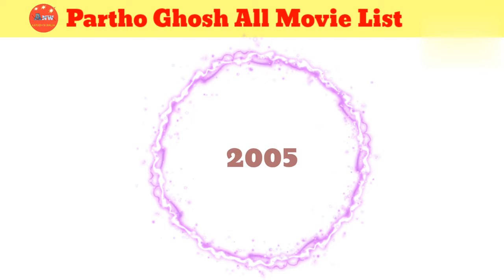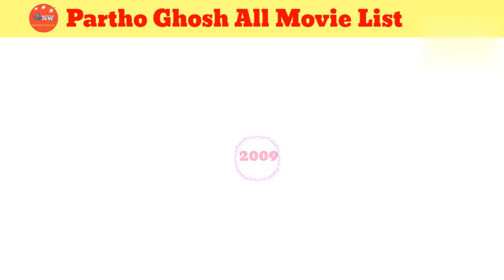Director Partho Ghosh All Movie List। Partho Ghosh hit and flop all movie list। Movies name।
director Partho Ghosh all movie list
director Partho Ghosh hit and flop all movie list
director Partho Ghosh filmography
director Partho Ghosh movies verdict
director Partho Ghosh hit movies name
famous movies directed by Partho Ghosh
director Partho Ghosh
director Partho Ghosh hit flop movies box office collection
director Partho Ghosh top movies name
director Partho Ghosh movies Box office collection
Aayush N Walia
movies name
movies list

Yours Queries 👇
Director Partho Ghosh all movie name
movie 100 days
movie Dil ne inkar Kiya
movie KOHRA
movie Dalal
movie teesra Kaun
movie Mera damad
movie agnisakshi
movie kaun saccha Kaun jhutha
movie jivan yuddh
movie Ghulam-E-Mustafa
movie Yug purush
movie khote sikke
movie masiha
movie Surya
movie Sitam
movie Chetna
movie mister hot mister cool
movie meri life mein uski wife
movie ek second Jo jindagi Badal de
movie Mausam ikrar ke do pal Pyar ke
movie Dosti jindabad
movie Pyar mein thoda twist